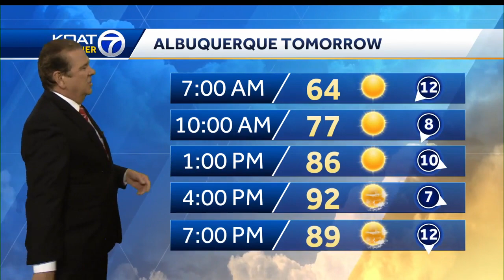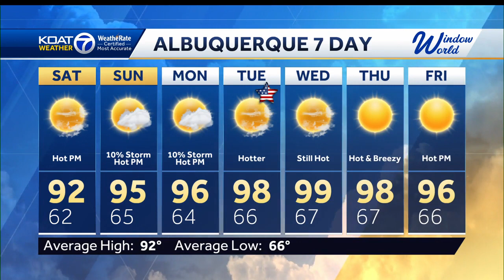Hot holiday weekend as storms hit east New Mexico